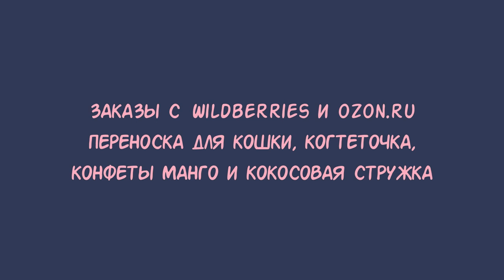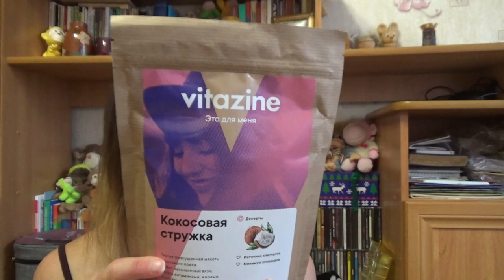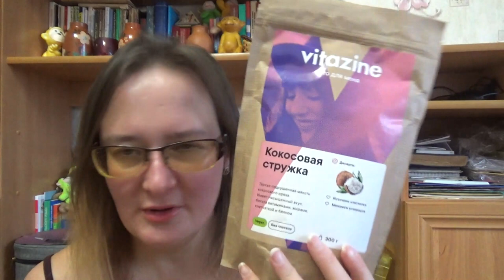переноска для кошки, когтеточка, конфеты манго и кокосовая стружка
Артикулы с Wildberries:
трусики glamuriki 11615357
конфеты манго 38165396
стиральный порошок Бирюса 27806437

Если хотите мне что-то прислать или написать письмо::
152616, Ярославская обл, г. Углич,  Косырева Ольга Игоревна, до востребования ;-)